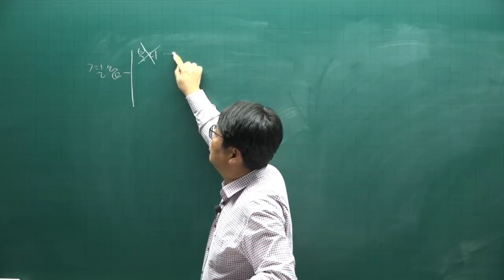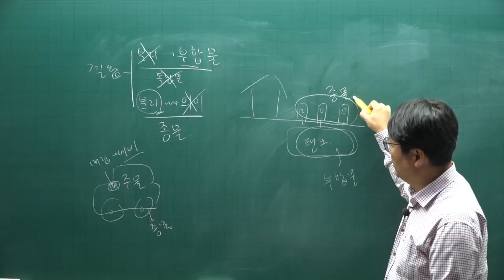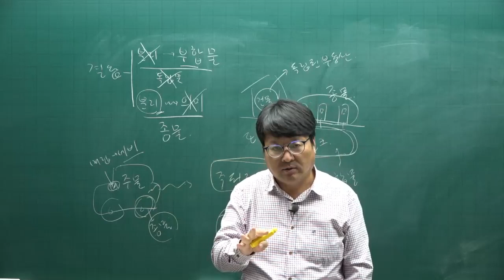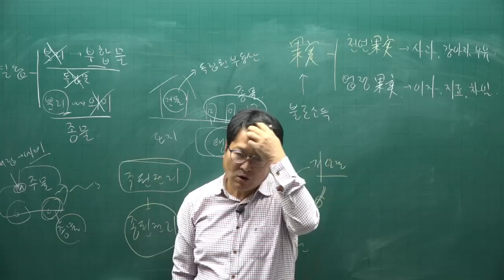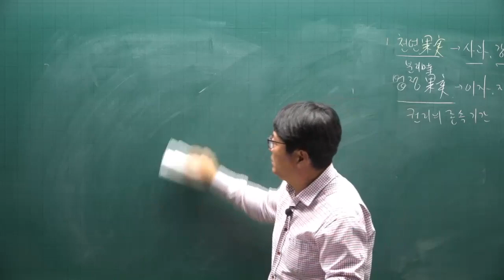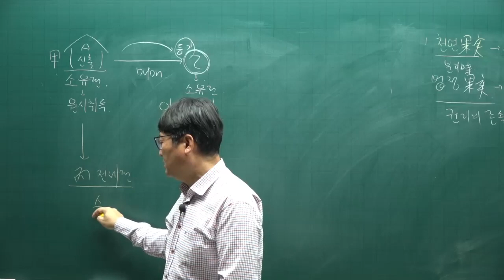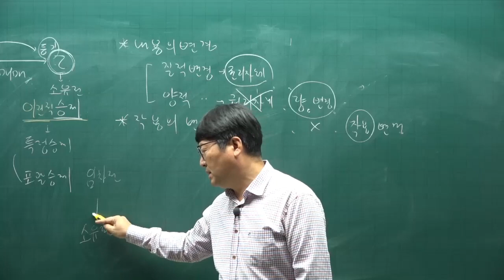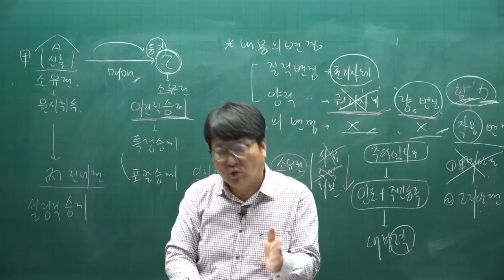[주전무] 2022년 주택관리사 민법 기본이론 19강